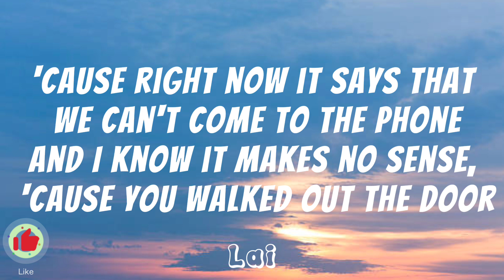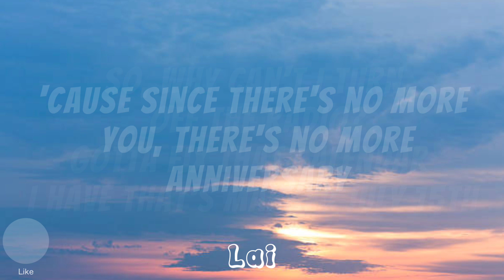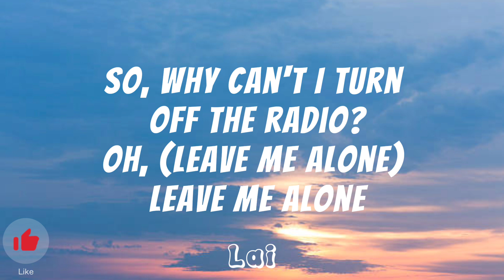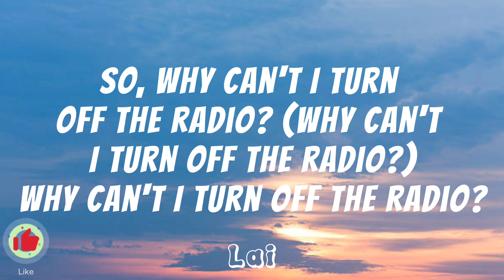So sick - Ne-yo (Lyrical Video)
* Visuals are created by me.